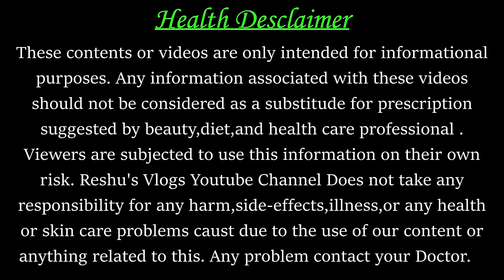डिलीवरी से पहले के लक्षण l Delievery symptoms in 9th month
कैसे जाने डिलीवरी में कितने हफ्ते,कितने दिन या कितने घंटे बचे है? Delievery symptoms in 9th month

Hi Friends.

About this video- Friends aaj ke is video me maine bataya hai ki aap kaise pehchanenge ki aapki delievery kab tak hogi.aapki delievery me kitne week kitne din ya kitne ghante bache hai..

Your Queries-
baby boy labour pain symptoms
symptoms of labour pain in 9th month
labor pains symptoms when to go to hospital
signs of labour approaching
symptoms before labor begins
early signs of labour approaching
signs of labour at 37 weeks
signs of labour 38 weeks